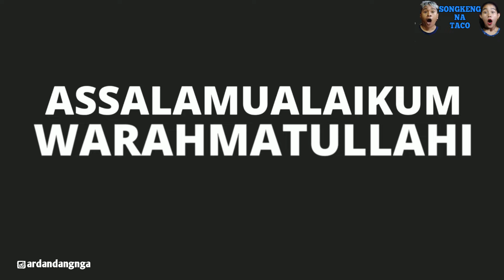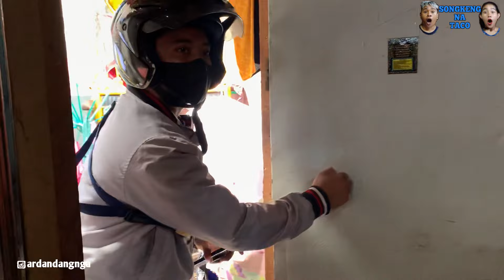PAKET DARI MANTAN | Songkeng Na Taco episode 89